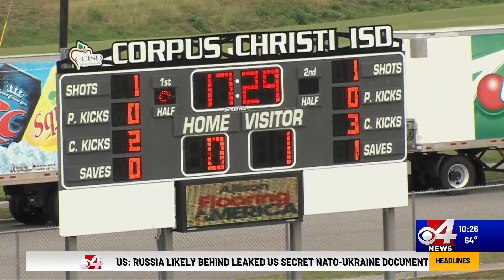Hidalgo and Sharyland are off to State in boys soccer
Hidalgo and Sharyland boys soccer teams punched their tickets to the UIL State Playoffs.